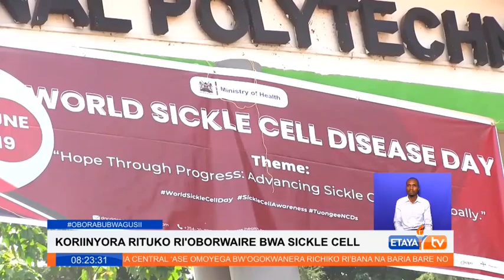Dunia ikiadhimisha Siku Kuu ya Hali ya Anemia ya Seli Mundu, umma umeomba kupimwa na kupewa dawa